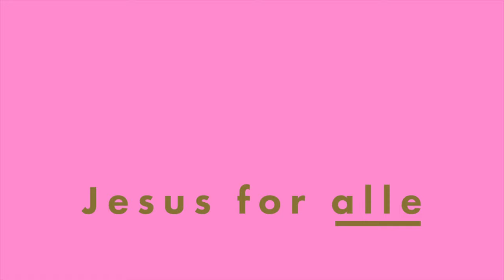Fra frimodighed til fængsel og tilbage igen - Mathias Schrøder - Torsdag kl. 10:00 - Sommercamp 2019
Fra: Formiddags session #2
Titel: Fra frimodighed til fængsel og tilbage igen
Emne: Formbar
Tema: Jesus for alle
Taler: Mathias Schrøder